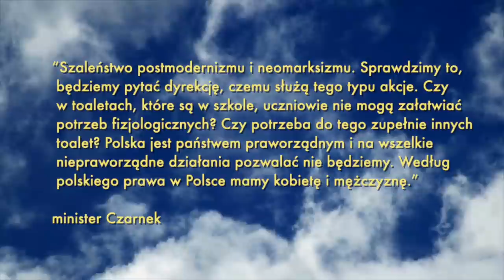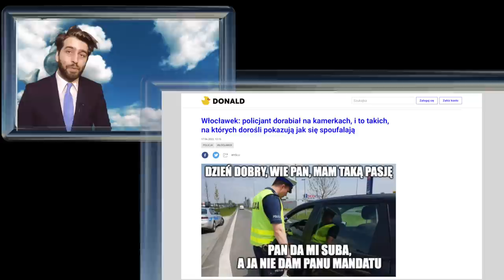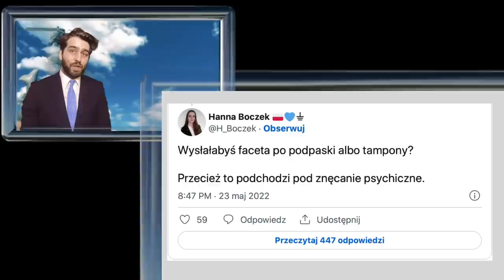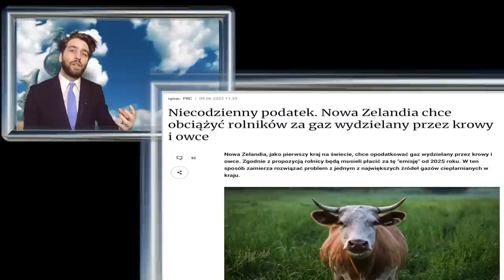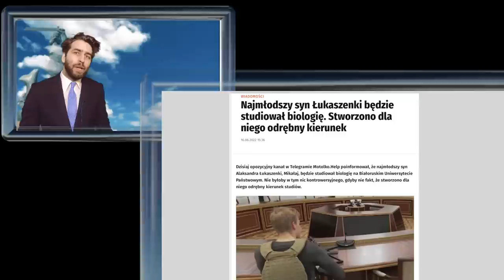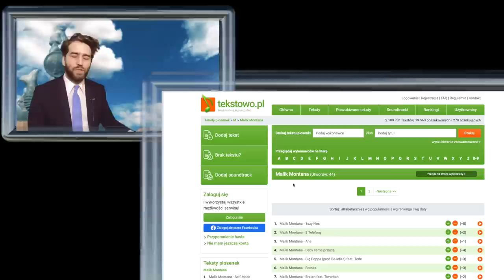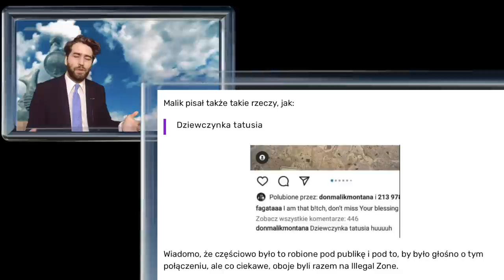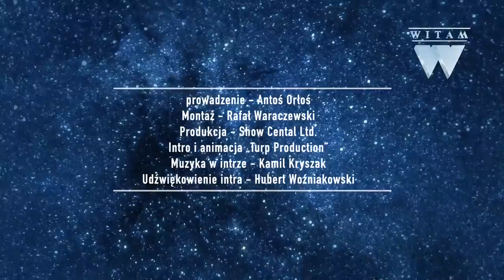ED SHEERAN bierze ślub a Stonoga wyszedł z aresztu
W dzisiejszym odcinku Witam o tym jak TVP odkryła aferę toaletową aż zareagował Przemysław Czarnek, o Japoniczyku który został psem, oraz jak to fanka Ed-a Sheerana poślubiła jego sobowtóra. Zbigniew Stonoga wyszedł z aresztu i prowadzi swój standardowy cykl życia. Syn Aleksandra Łukaszenki idzie na studia a tata nie żałuje grosza. Recenzuje też Malika Montana.

Antoś Orłoś, entuzjasta krytykowania absolutnie wszystkiego. Uwielbia obserwować świat polityki choć nie przepada za politykami. Marzy o zjedzeniu kiszonego śledzia przy dźwiękach Black Sabbath. Prywatnie lubi słuchać muzyki z winyli i oglądać stare horrory. Od dłuższego czasu prowadzi „Kącik muzyczny” w programie WTS na kanale Macieja Orłosia gdzie również jest prezenterem WTSBis.